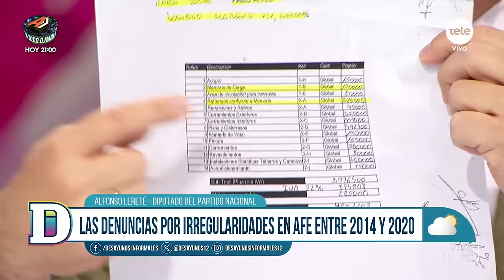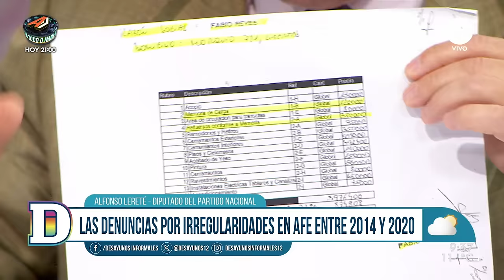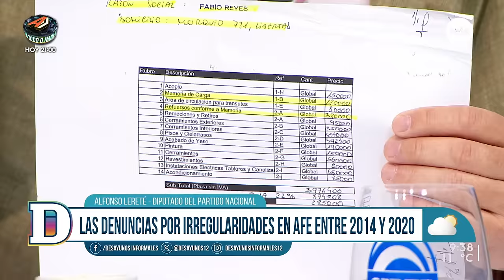Alfonso Lereté: "A mí me negaron información en AFE, había una orden expresa"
"Me aislaron porque los controlamos, y al Frente Amplio no le gusta el control": así se expresó el diputado del Partido Nacional.

La Cámara de Diputados aprobó ayer, con los votos de la coalición de gobierno, enviar a Fiscalía las conclusiones de la comisión investigadora sobre presuntas irregularidades ocurridas en AFE entre 2014 y 2020.

En el informe en mayoría, firmado por los diputados oficialistas que integraron la investigadora, se entiende que las conclusiones serán un insumo para la denuncia penal que presentaron las actuales autoridades de AFE.